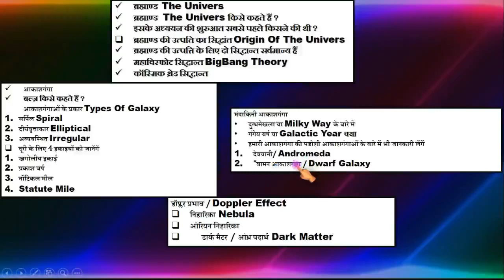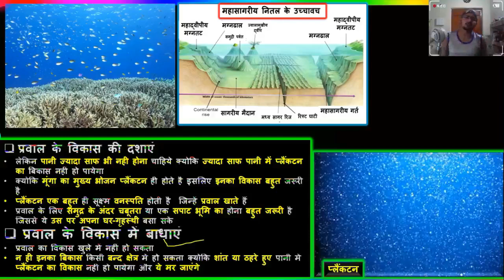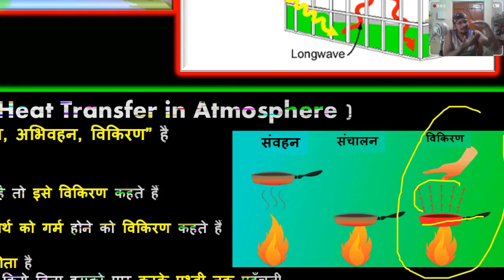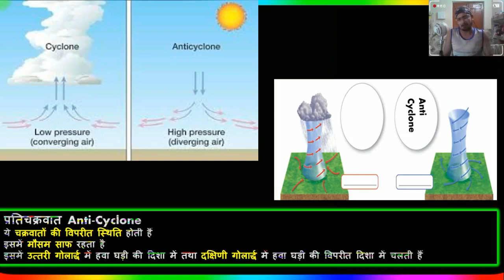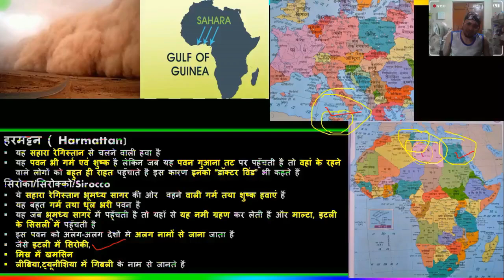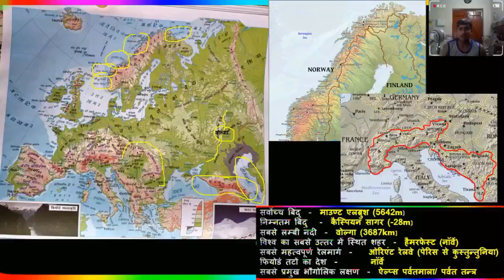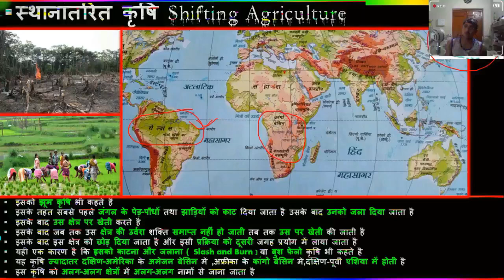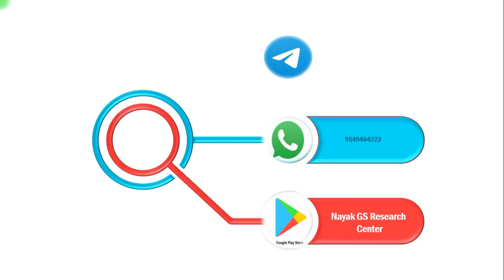World Geography Part 2 विश्व का भूगोल